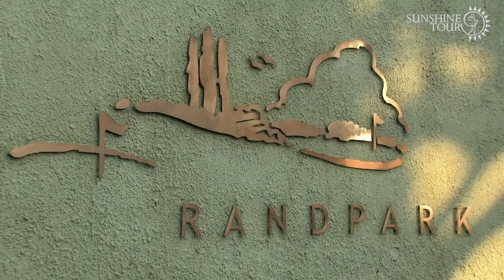Hennie Otto looks to re-establish his International career.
Hennie Otto has played a full Sunshine Tour schedule, as he looks to re-establish his International career.

The Tour veteran believes his game has turned a corner thanks to regular Tournament action.